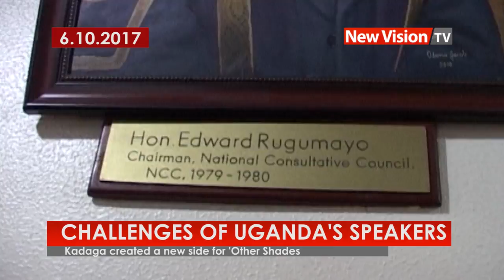UGat55: Challenges Uganda's Speakers have faced since independence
The pressures the speaker of parliament operates under can be unbearably enormous. New Vision TV brings you some of the challenges the Speakers in Independent Ugandan have faced.